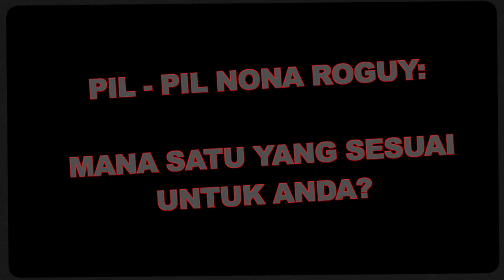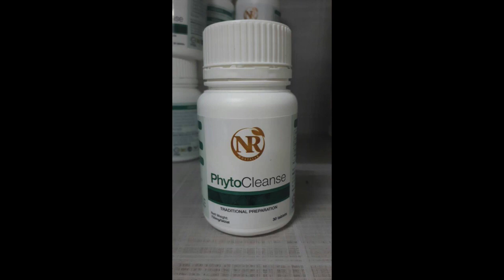SOAL JAWAB:PIL - PIL NONA ROGUY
Setiap kali nak beli pil-pil Nona Roguy mesti ada persoalan, bersama Cik Ellin bercerita tentang pil- pil dari Nona Roguy :)

Atau boleh berhubung dengan Cik Ellin 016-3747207

Tudung Bawal Printed by Mieykashawl